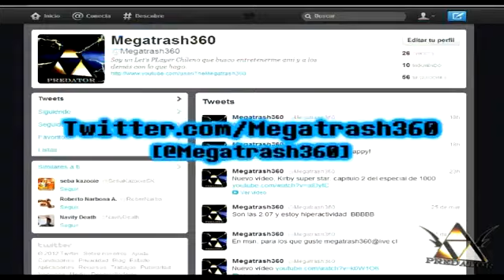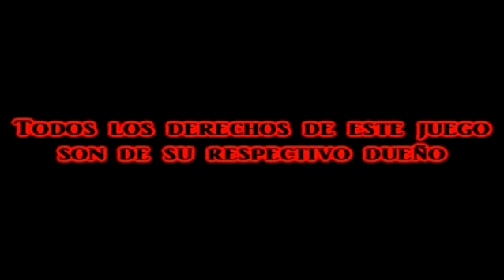PETJA - (capitulo 15) ''Cat Mario '' Español por Predator [Te odio gato!]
Capitulo numero 15 de perdamos el tiempo jugando a de inicios del 2013!